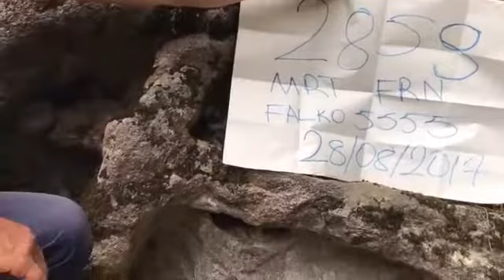Kayadaki İşaret ve Küçük Göl